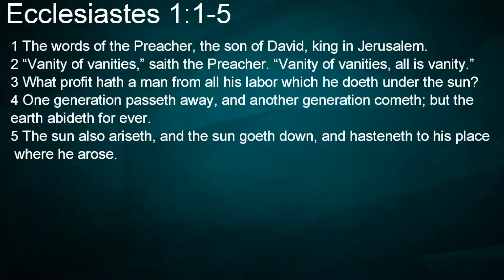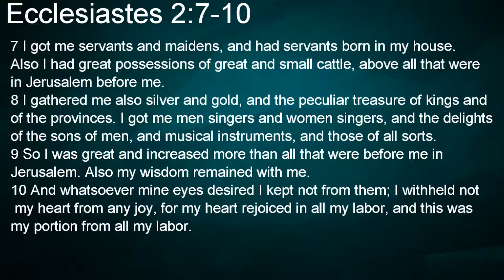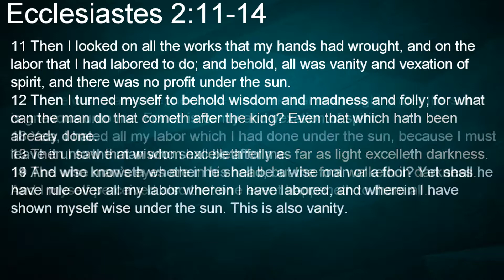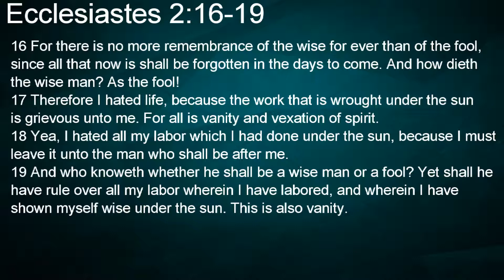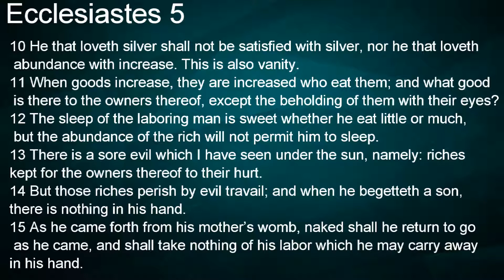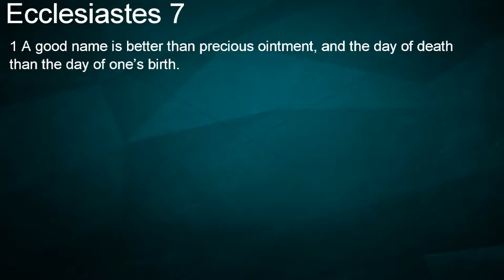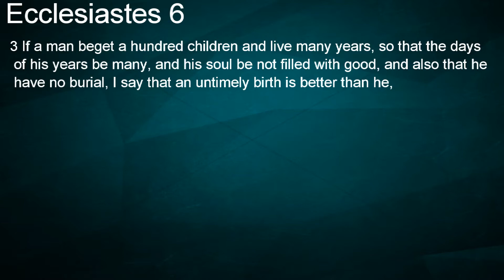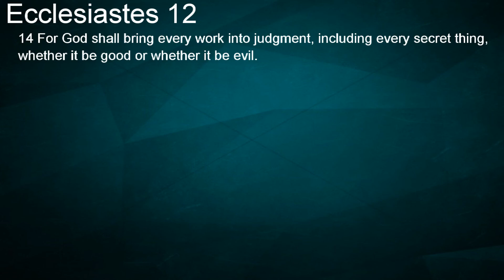Ecclesiastes: All is Vanity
Women's Sunday School with Jennifer Tucker
A quick journey through the book of Ecclesiastes.